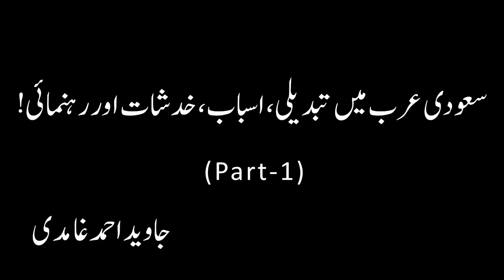Saudi Arab Main Tabdeeli - Part - 1 - Javed Ahmed Ghamidi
Saudi Arab Main Tabdeeli, Asbab, Khadshat aur Rahnumai - Javed Ahmed Ghamidi
سعودی عرب میں تبدیلی، اسباب، خدشات اور رہنمائی
Religious reforms in Saudi Arabia